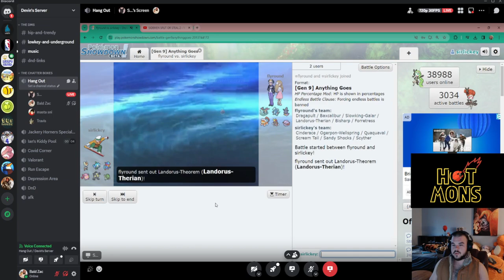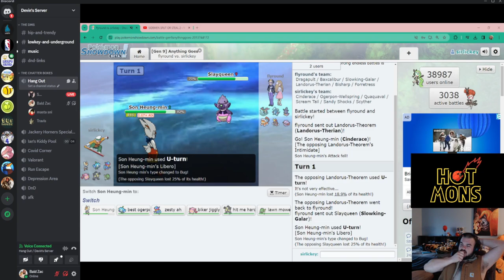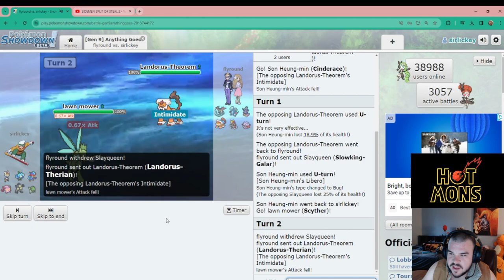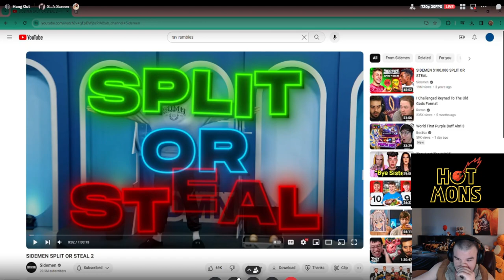Scyther No Swiping NBA Pokémon Draft League S2 Week 1 Austin v Ian